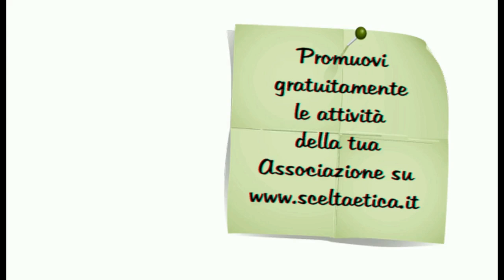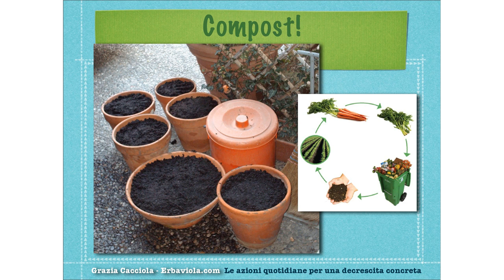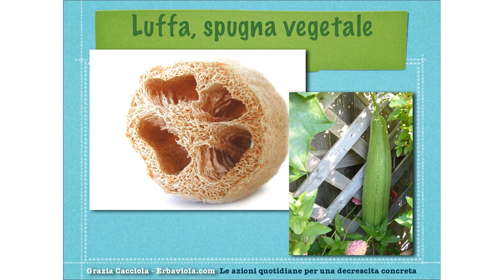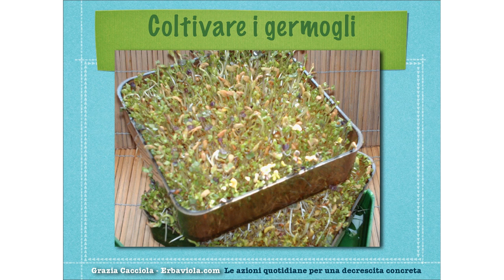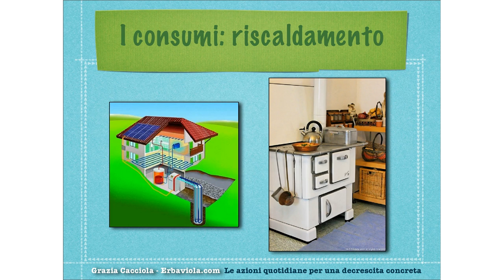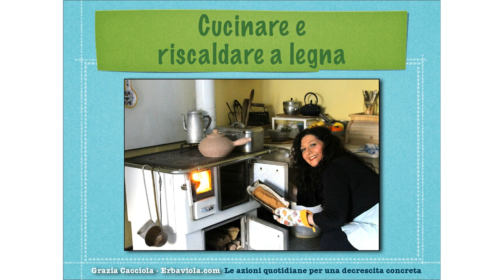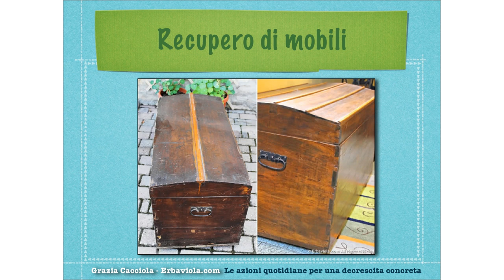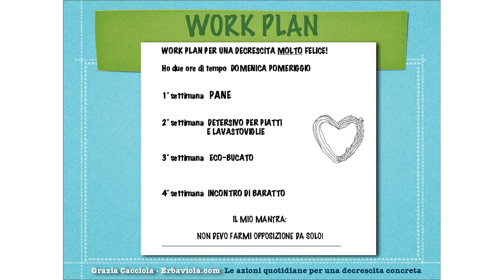Grazia Cacciola - Una vita a basso impatto: missione possibile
Tra le sempre più numerose “missioni possibili” per cambiare il mondo, quella di condurre una vita a basso impatto (ambientale e non solo) è tra le più conosciute e messe in pratica. O perlomeno i tentativi messi in atto sono i più tangibili, perché hanno un riscontro nel quotidiano.
Lo sa bene Grazia Cacciola, autrice, ricercatore e giornalista, da tempo impegnata nella pratica e promozione del concetto di “decrescita” concreta, cioè di tante piccole ma importanti azioni che, forza di volontà sulle spalle, possono contribuire a rendere noi e il nostro ambiente… più amici.